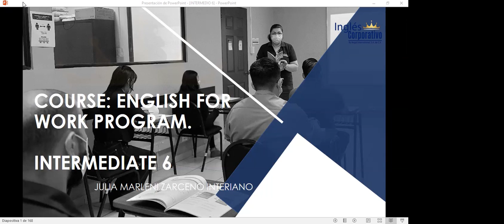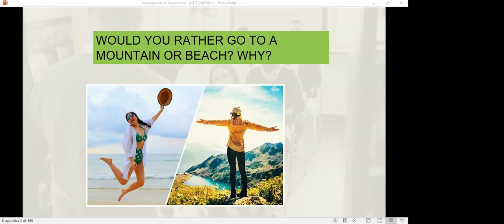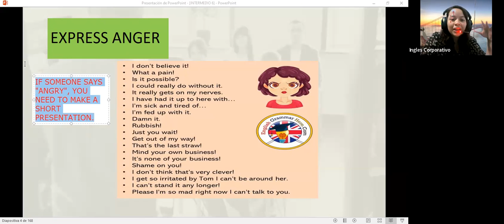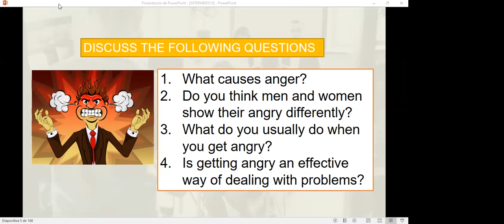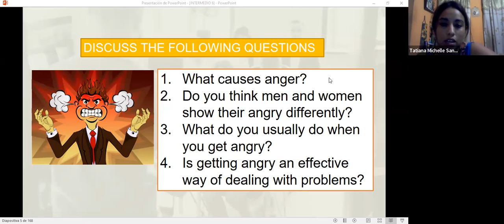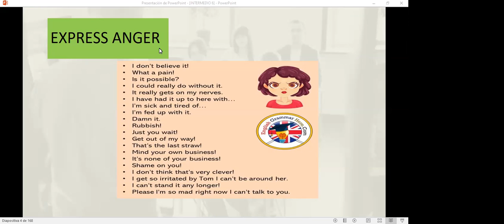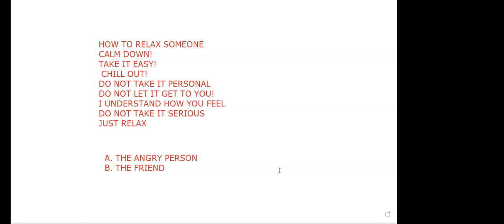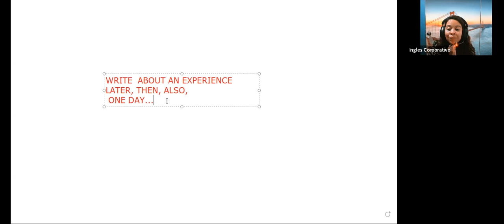Inglés Corporativo 24.10.22 #6 introduction to First conditional